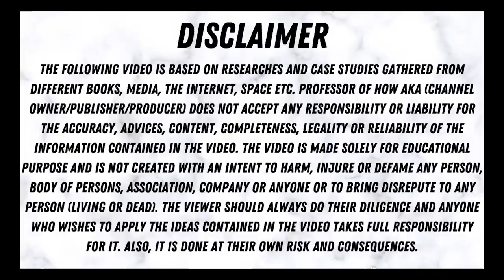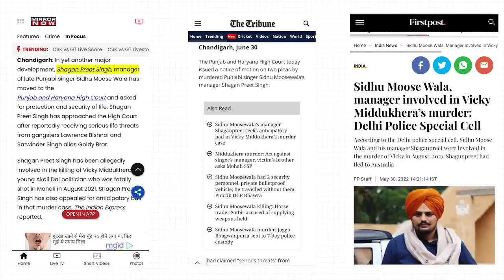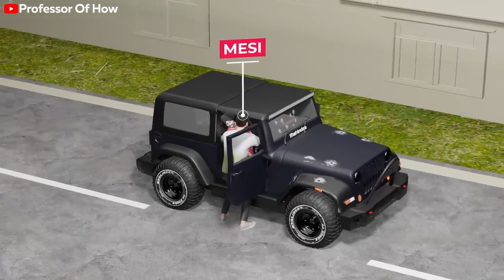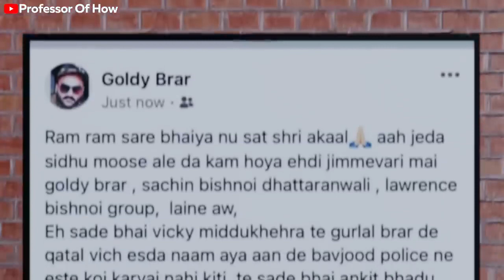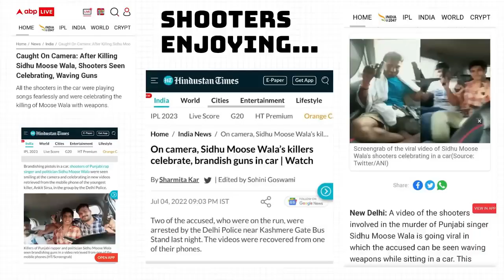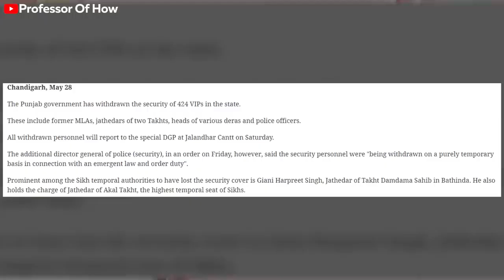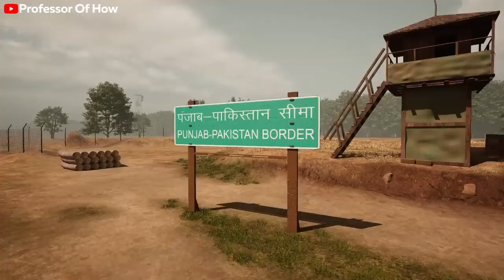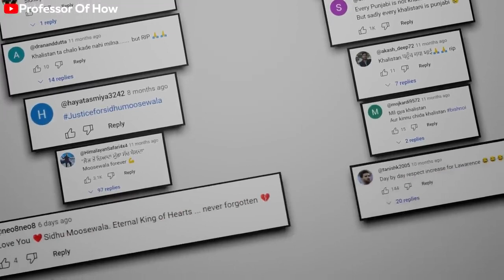sidhumoosewala ko marne ka puri kahani